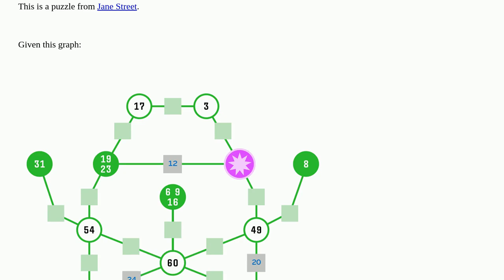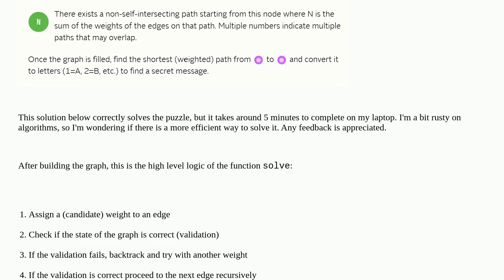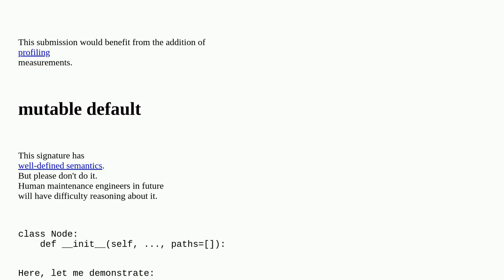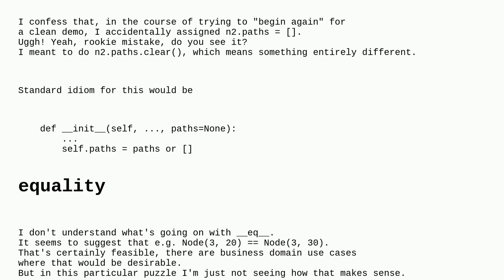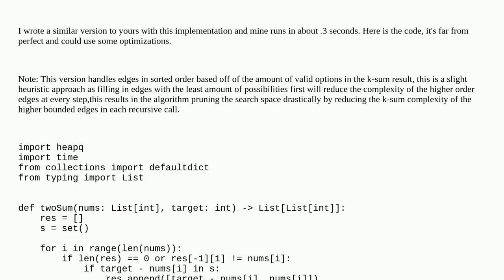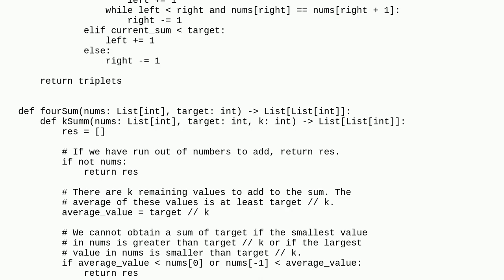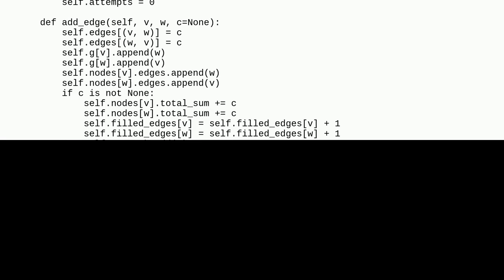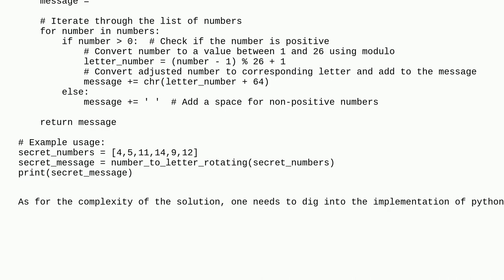Codereview: Bug Byte puzzle from Jane Street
Bug Byte puzzle from Jane Street

A special thanks goes out to the community

  graph python performance